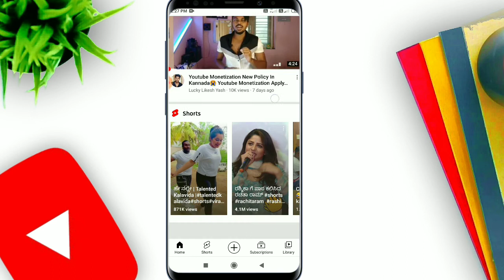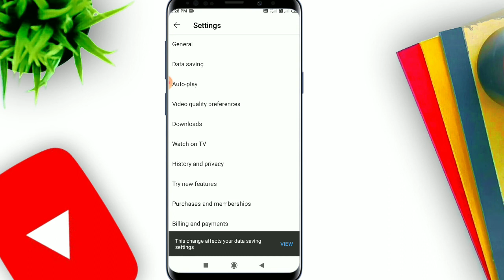turn off autoplay video on youtube homepage kannada | how to stop autoplay in youtube kannada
urn off autoplay video on youtube homepage kannada | how to stop autoplay in youtube kannada